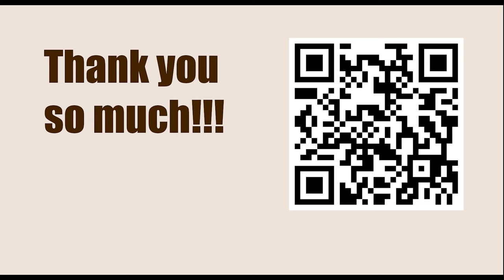Superbet Chess Classic Romania 2023 - Round: 5 || Aireza Firouzja vs Ding Liren